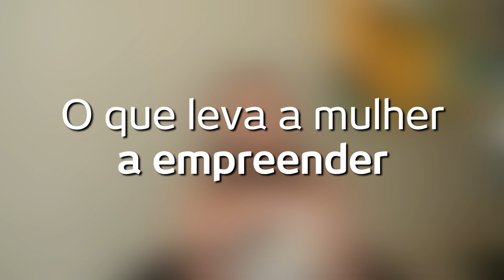Alexandra Zainun: "O crescimento só é possível fora da zona de conforto"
Alexandra Zainun, fundadora da EuSaltoAlto, fala sobre o trabalho realizado pela escola de empreendedorismo voltada para o público feminino e destaca a importância de persistir diante dos desafios.